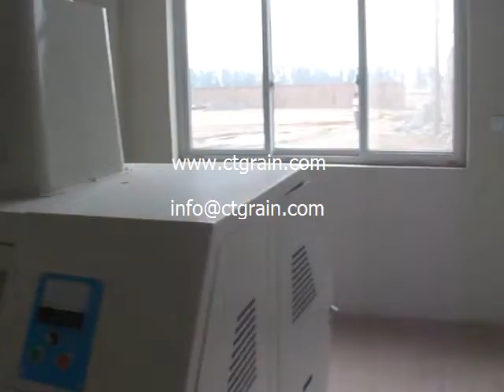100 TPD wheat flour mill, flour mill machine